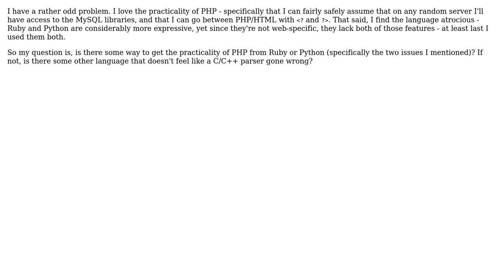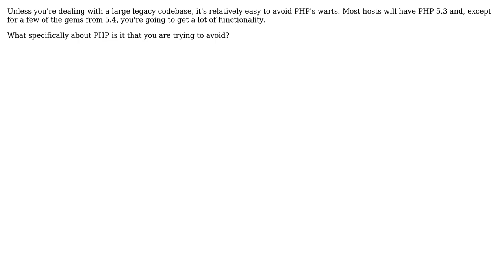Software Engineering: Getting practicality of PHP from Ruby or Python (2 Solutions!!)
Software Engineering: Getting practicality of PHP from Ruby or Python

With thanks & praise to God, and with thanks to the many people who have made this project possible! | Content (except music & images) licensed under CC BY-SA | Music | Images & others | With thanks to user Melllvar user Macke user Jonathan Rich and the Stack Exchange Network Trademarks are property of their respective owners. You are responsible for your own actions.